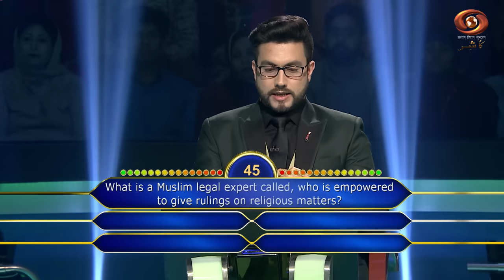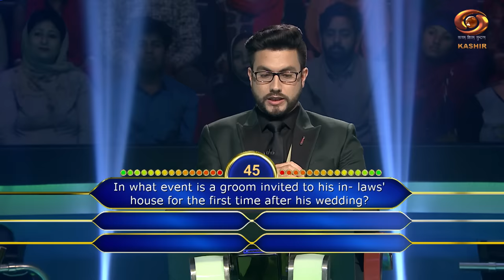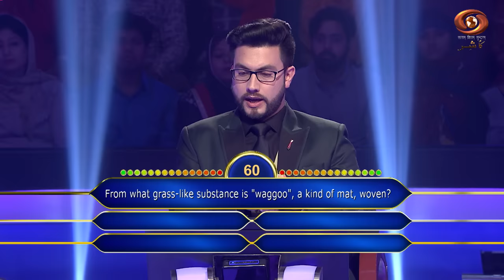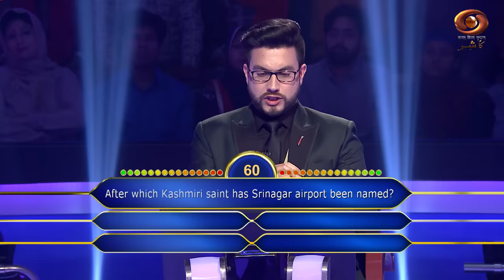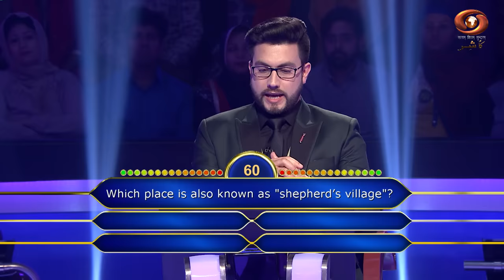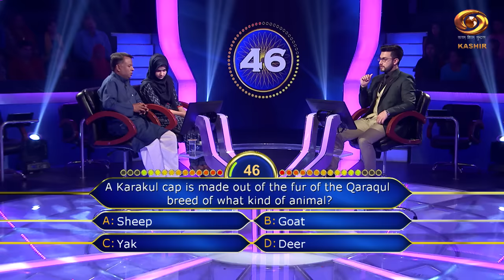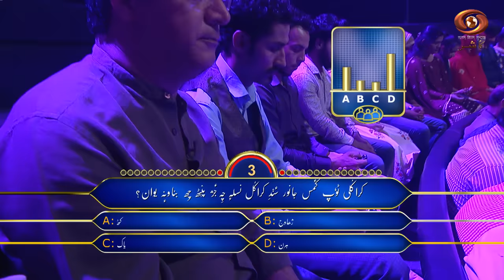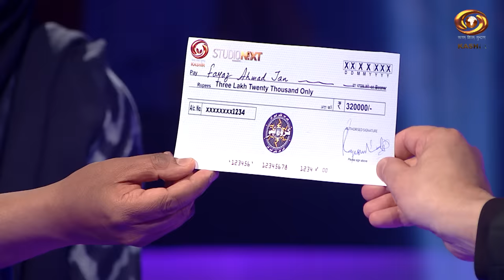Ep. # 24 - Kashmiri version of 'Kaun Banega Crorepati' - 'Kus Bani Koshur Karorpaet'